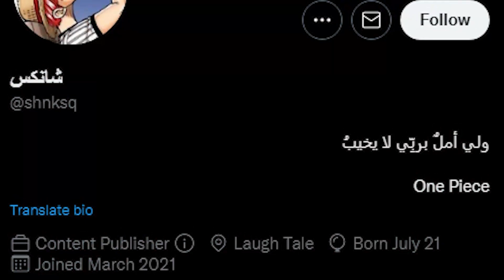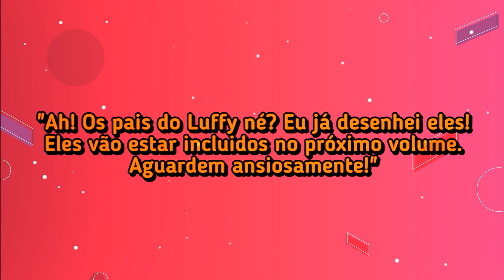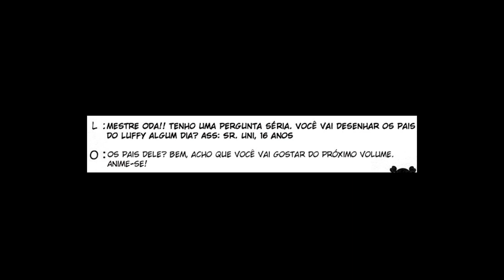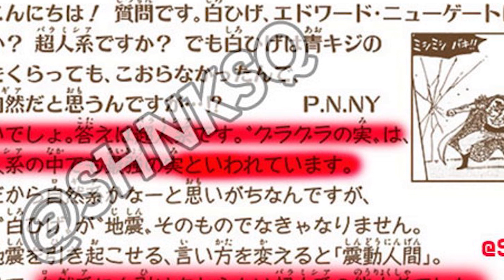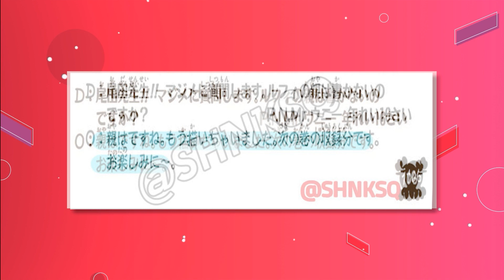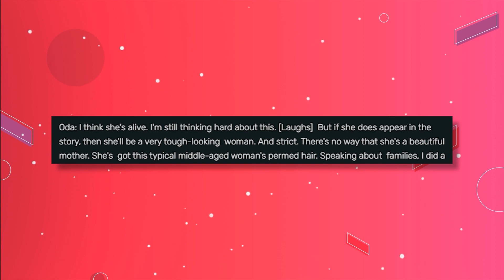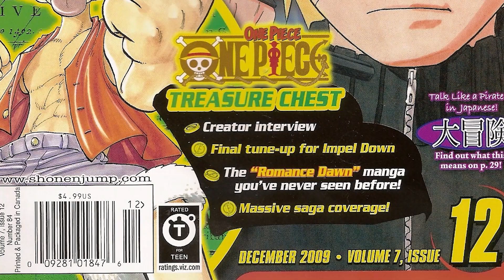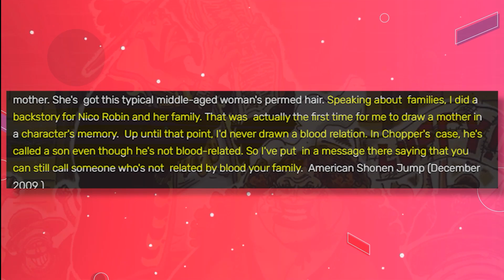VAZOU?! ODA REVELA QUE MÃE DO LUFFY APARECERÁ NO PRÓXIMO VOLUME E ELA JÁ FOI MOSTRADA ANTES?!